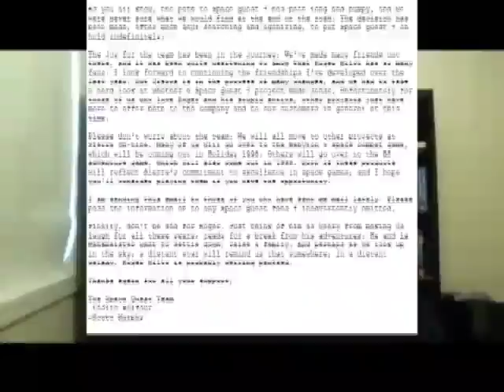Whatever happened to Space Quest 7 - The Fan Game?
The Space Quest Historian interviews Colin Davis, the man behind the ill-fated fan game Space Quest 7 and the on-line museum SQ7.org.

Special thanks to Michael Smith of SokarsStudio.net for invaluable technical assistance.